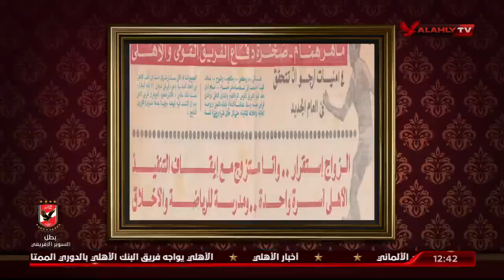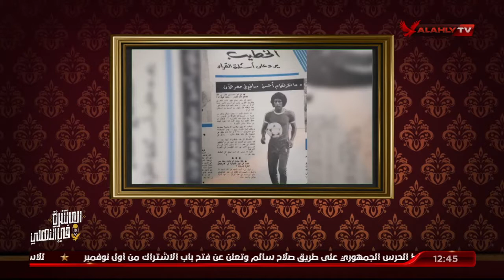ماهر همام يستعيد ذكريات تألقه في مباراة مونشنجلادباخ بطل اوروبا وتألقه فيها وحصوله علي مكافأة كبيرة